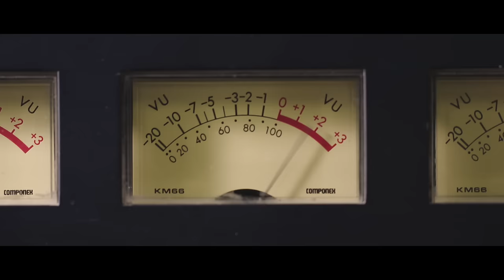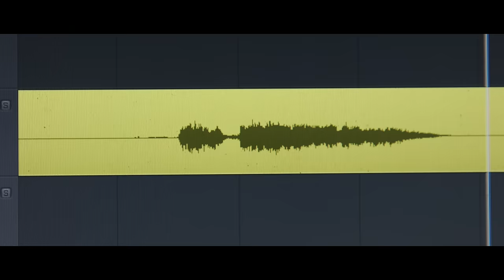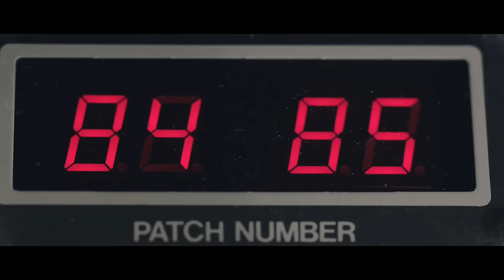Yuksek, Juveniles - Partyfine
From Partyfine Vol.2 feat. Yuksek & Juvéniles, Villa, Poom, Jean Tonique, YesYou, Clarens, TEPR, The Alexanders, Montevideo, Get A Room!, Daniel Alexander.

Video directed by Jérôme de Gerlache

Partyfine official channel